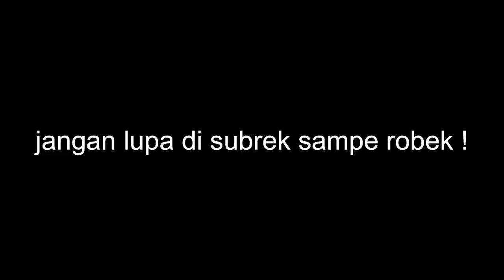REAKSI WARGA ISRAEL DAN PALESTINA MELIHAT AKSI TNI DAN KOPASUS INDONESIA !!! OME TV